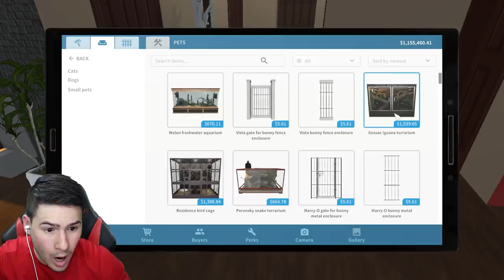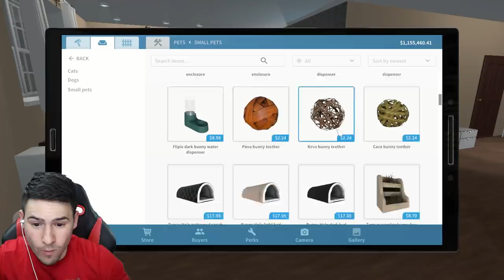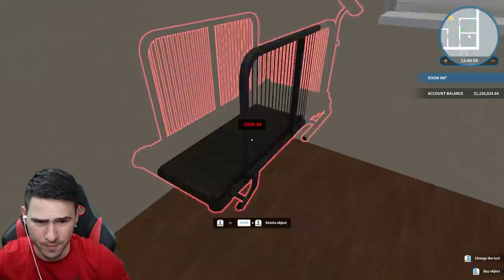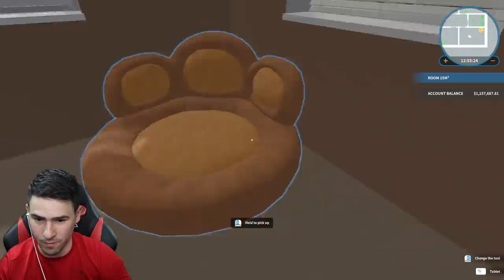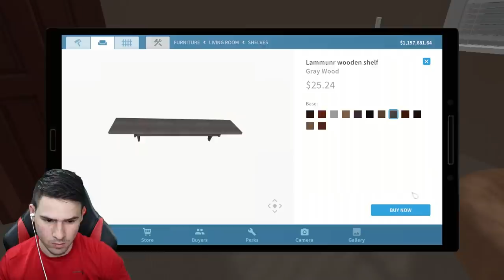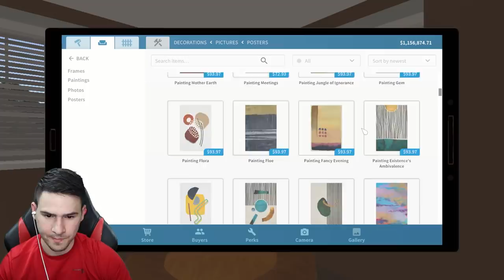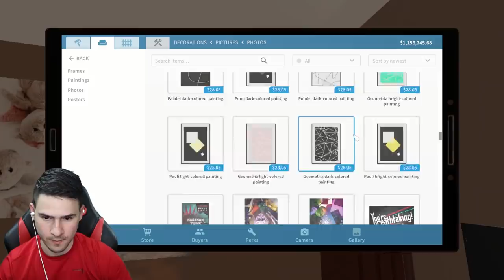НАПРАВИХ НАЙ-СЛАДКАТА КУЧЕШКА СТАЯ! 😍